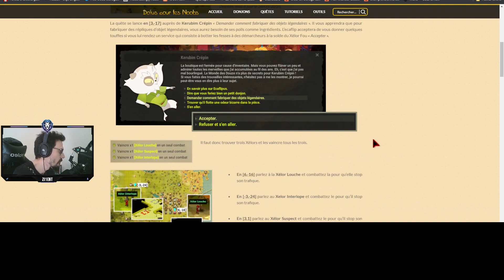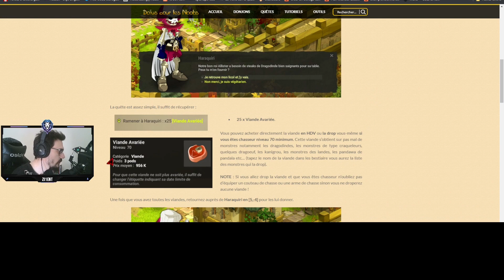Aventure de 0 ! Ep3. | J'impose mon style ! TDM | chasseur | Alignement | Astuce Kamas BL 2023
Salutations chers membres de l'ombre !

Aujourd'hui on se retrouve pour L'épisode 3 de mon aventure de 0 sur Draconiros ! C'est le moment d'imposer son style alors il fallait investir dans du skin ;)

Malgré le peu de temps de jeu j'arrive à avancer sur tout les fronts.. Métier Chasseur, Quête Alignement, TDM ( Tour Du Monde ).

Ce récapitulatif parlera des jours 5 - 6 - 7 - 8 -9  et d'ailleurs une astuce kamas pour les BL sera dévoilé ❤️

Je remercie tout ceux qui me suivent en live pendant cette aventure et ceux qui me rejoigne sur le serveur ! Vous donnez de la force !

J'espère que ce nouveau format de récapitulatif vous plaira n'hésitez pas à me le dire dans les commentaires !

Mes réseaux 👇👇👇
00:00 Intro
01:03 Jour 5
04:39 Jour 6
09:45 Jour 7
16:39 Jour 8
24:47 Jour 9
32:26 Fin
33:44 Outro